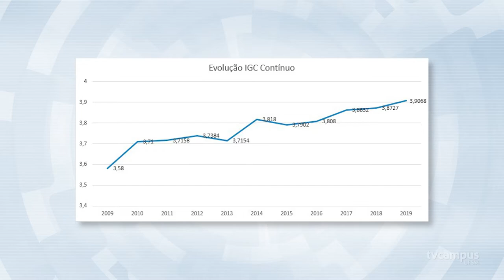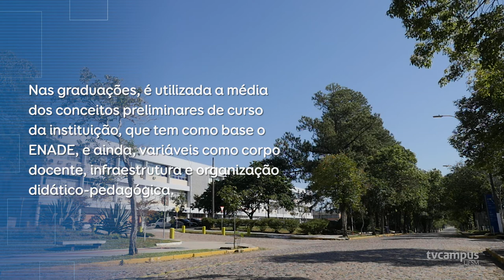UFSM obtém boa avaliação em Rankings THE e IGC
Dois rankings, recentemente divulgados, destacam a qualidade da UFSM no Brasil e no Mundo. Confira 😉